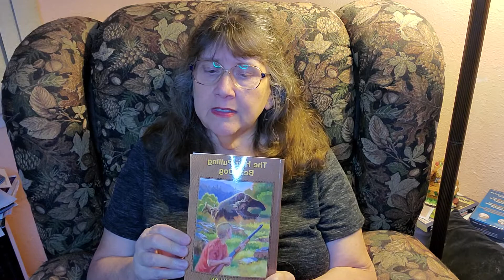"The Hair Pulling Bear Dog". Chapter 9 "Memorial for a Hero"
Chapter 10